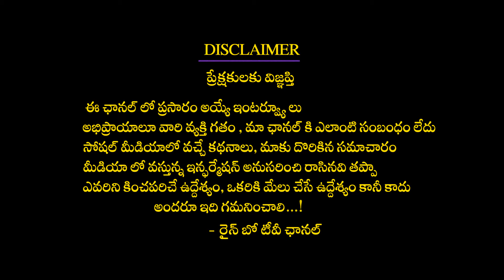Watch Salman Khan Real Behaviour | Salman Khan Latest Visuals | Salman Khan Video | Rainbow Tv